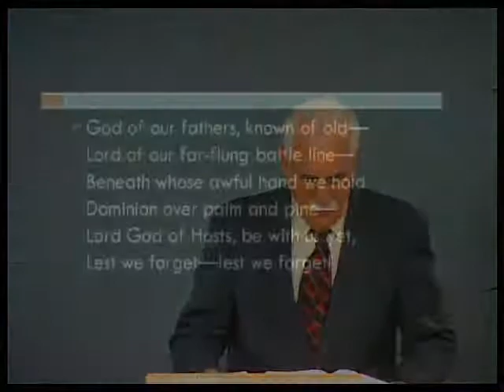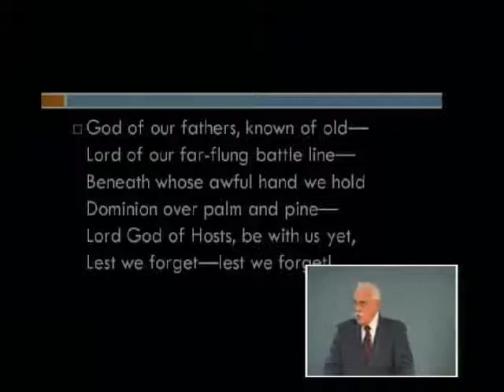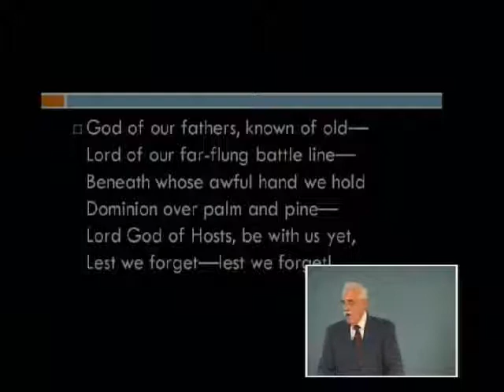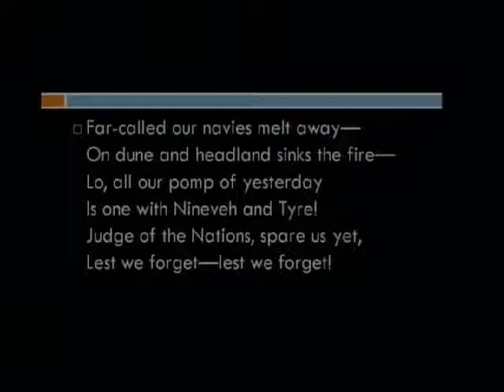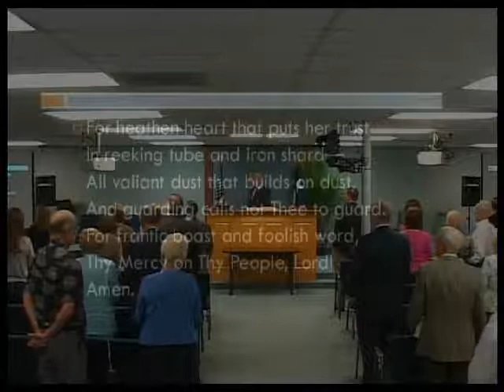Jim Myers, Guest Speaker - Missions - Ukraine Update - Daniel 9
Special Guest Speaker - Jim Myers on Missions - Ukraine Update - Daniel. August 17, 2014

Also features Bret Nazworth of DM2.